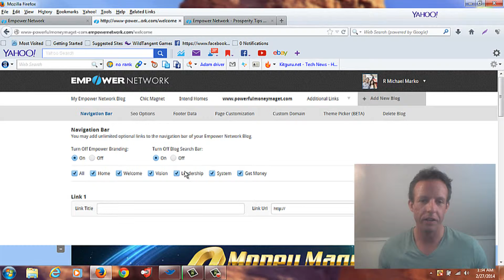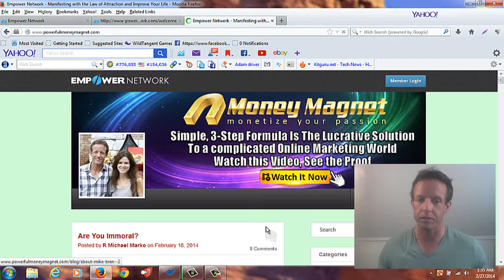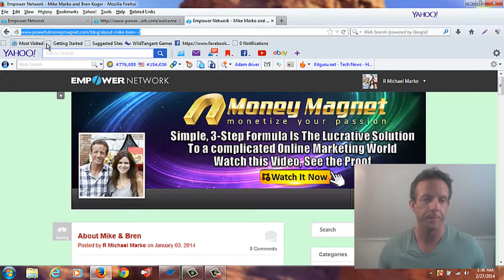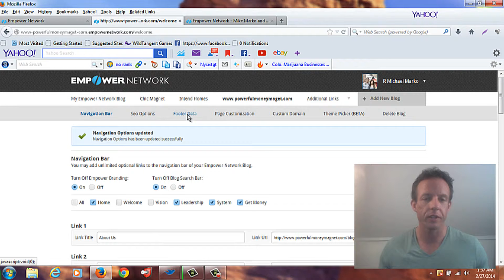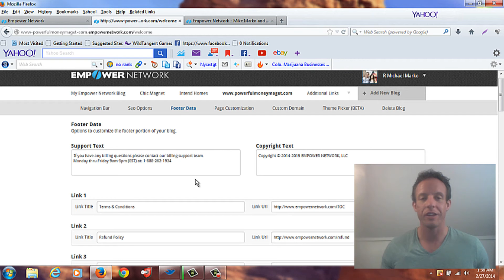Bren & Mike Show - How to Change the Menu Buttons of the Viral Blogging System Blog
The Empower Network VBS (Viral Blogging System) is a blogging tool that is very easy to use... even easier to use than a word processor. This video goes over how to change the menu buttons of your Empower Network Viral Blogging System (VBS) blog.  I encourage you to play around with the various settings and customize the appears of the blog to your satisfaction.  Make sure the blog button options, look and feel is congruent with the content of the blog.

Video: Bren & Mike Show - How to Change the Menu Buttons of the Viral Blogging System Blog